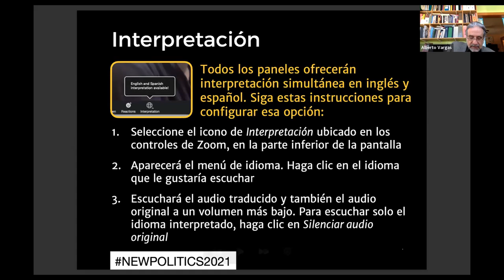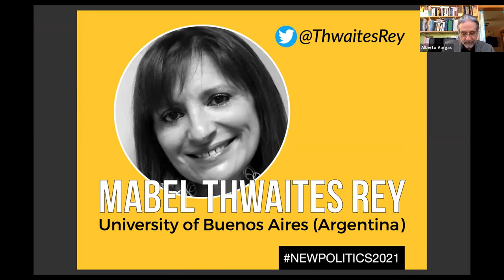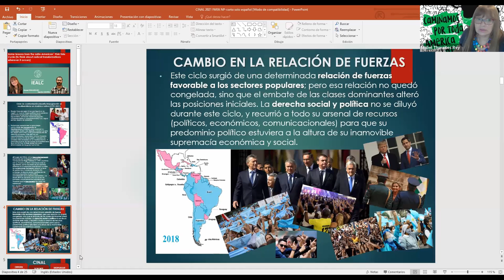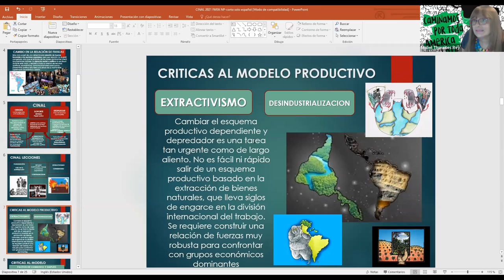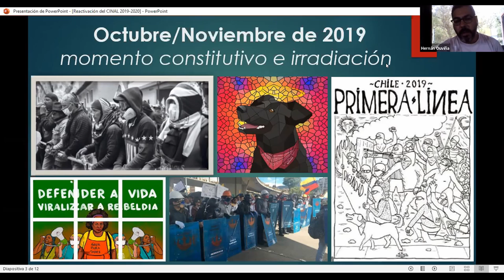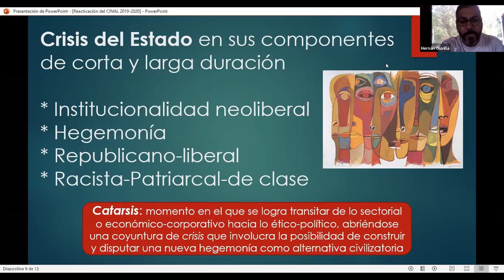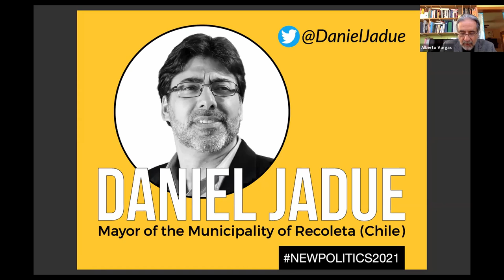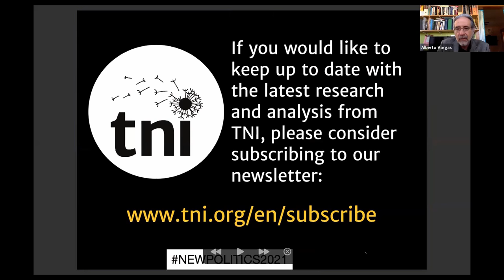NP Session 4 Rethinking the Promises and Pitfalls of Democratic Socialism